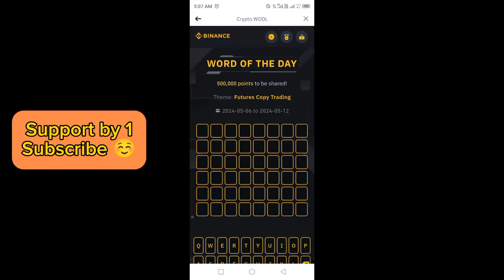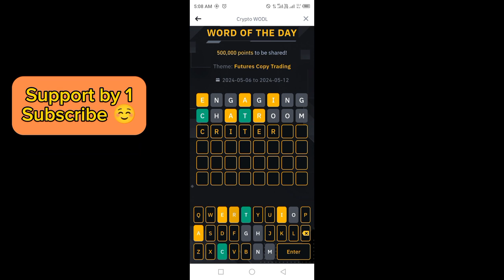Binance Word of the day today | Binance Crypto theme wotd answer today | WODL answer 08 May 2024